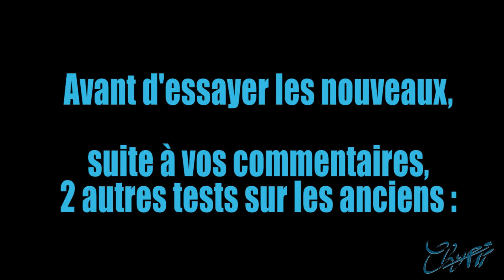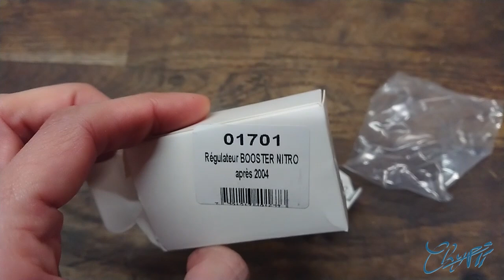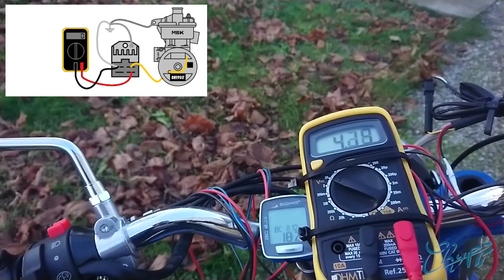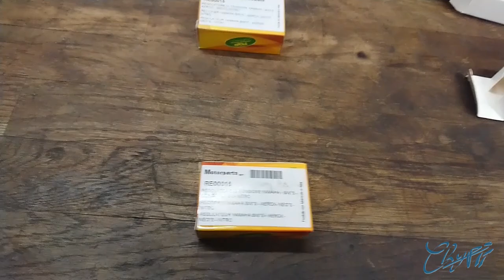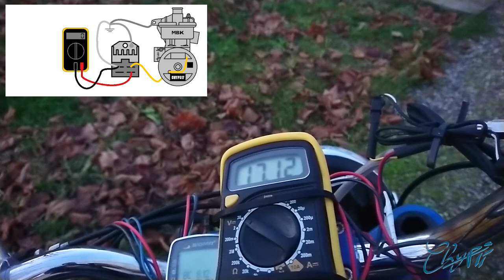MBK 51 Echec branchement pompe à eau 2